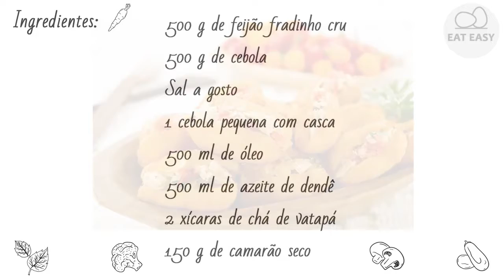ACARAJÉ FÁCIL!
Canal de ajuda:
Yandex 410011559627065